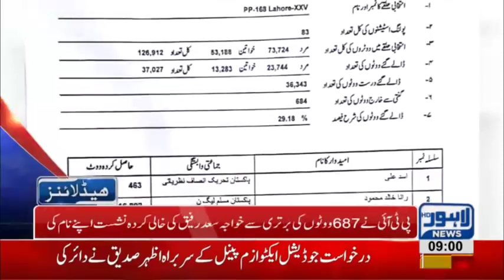09 AM Headlines Lahore News HD – 14th December 2018